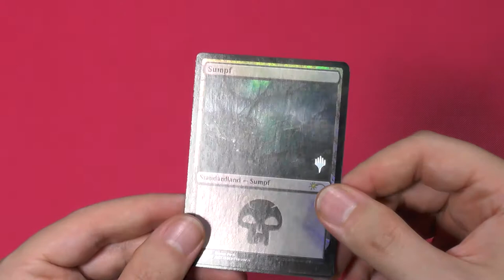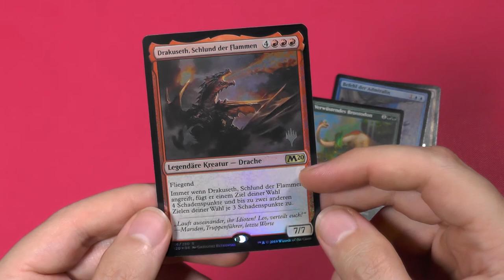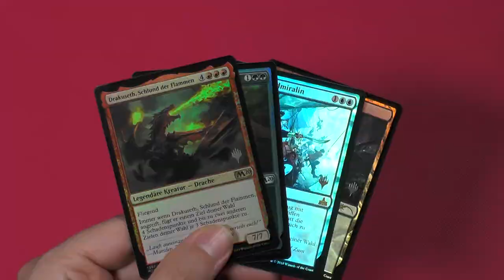Hauptset 2020 Premium Promo Pack Booster 160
All Foil Premium Produkt? Nehm ich!
Ist der SEHR viel erhöhte Preis es auch Wert?